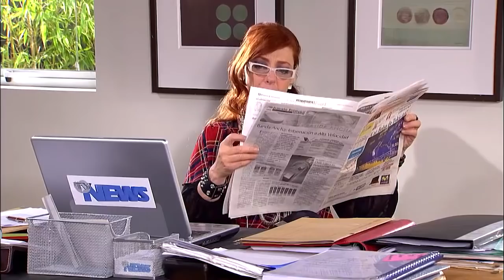Buscando inversionista para TvNews | Los exitosos Pells - T1E65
Teleserie emitida por Televisión Nacional de Chile durante el primer semestre del año 2009.

Todo canal de televisión tiene un gran ícono, “Martín Pells” (Ricardo Fernández) y Sol Costa (Luz Valdivieso) son la gran pareja romántica-televisiva del momento. Esta vida ficticia resulta ser muy rentable para el programa de noticias estrella del canal.

Esteban Nuñez (Marcelo Alonso) dueño de N Noticias, el canal rival, tratará de llevarse a Martín a su canal para así poder destrozar a Franca Andrade (Claudia di Girolamo) dueña de TV News. Para evitarlo, Franca empuja a Pells quien queda en coma tras golpearse la cabeza.

El grave accidente llevará a encontrar a un segundo Martín Pells, Gonzalo, quien tomará las riendas de la ardua y singular vida del gran conductor de noticias.

¿Podrá Gonzalo llevar la vida extraña de Pells y ocultar lo que hizo Franca?